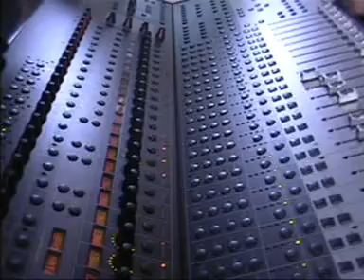Charlesraven.com No 1 But U - KINSKY MUSIC ft. Superfish 2002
Vintage Video - from 2002 - looks like homemade though there where some 30 people on the set. it was a great time allthough I have to admit that my voice was nowhere close to what it is today ;-) anyways, it is cool to see where we came from! enjoy it!!!